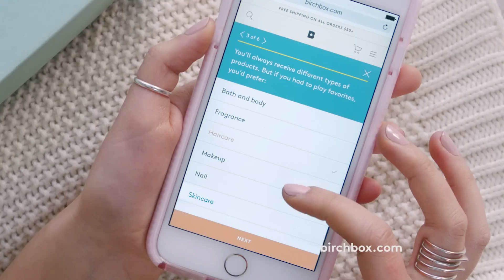Birchbox: Beauty Discovered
There’s something special about the moment you receive your monthly Birchbox. Whether you’re with your friends, on your own, or with your kids, every unboxing experience is unique—just like you and your beauty needs.

With Birchbox, you’ll receive five beauty samples that are personalized specifically to you. It’s a monthly dose of beauty and fun that’s fit for every lifestyle!

Share how you open your monthly Birchbox in the comments below!